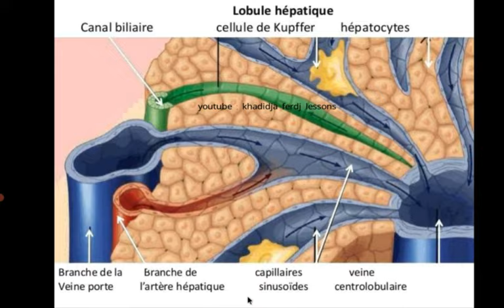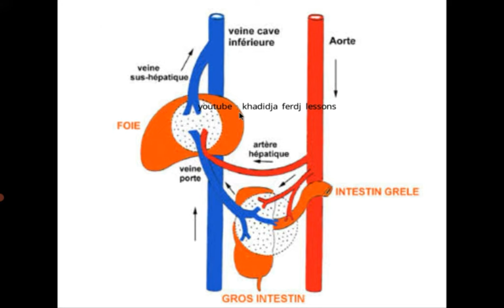📍 Comprendre : La veine porte , artère hepatique , veines sus hépatique en 8 min 🔥🔥